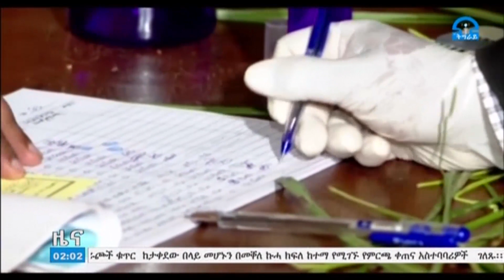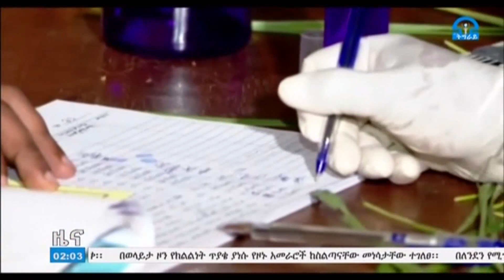የትግራይ ብሄራዊ ክልላዊ መንግስት ምክተል ርዕሰ መስተዳድር የመራጭነት ካርድ ወሰዱ፡፡